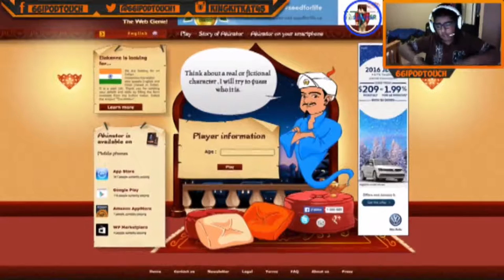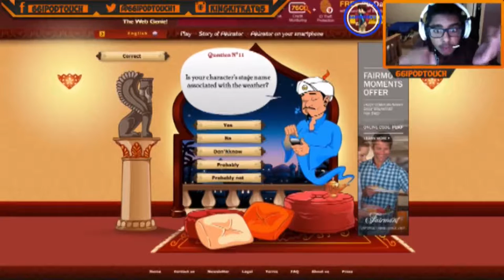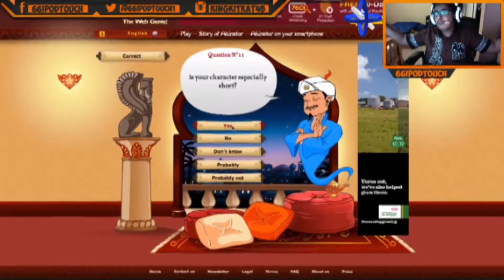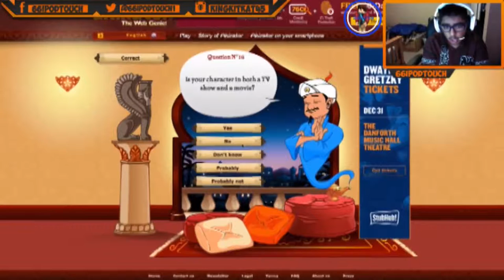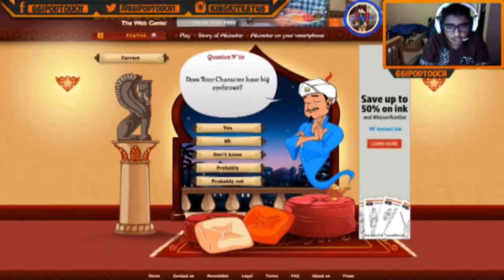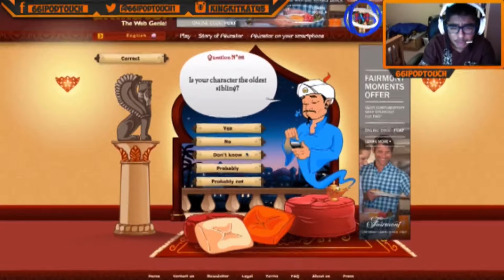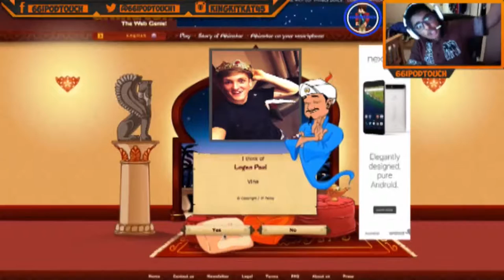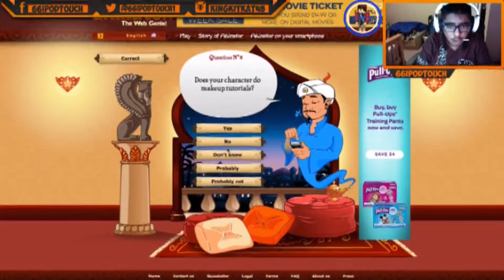Akinator Web Gennie #2